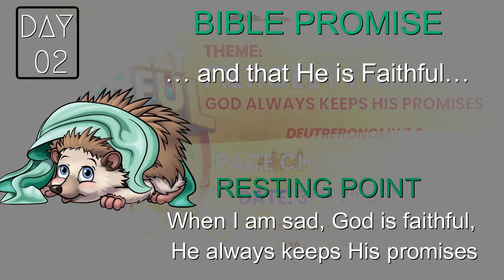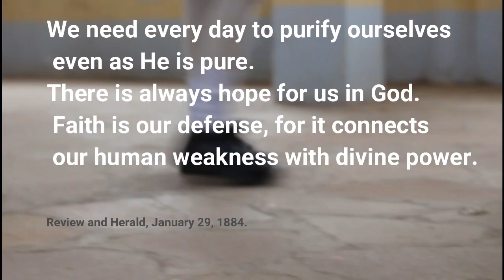Pace Boarding | VBS | Day 2 |Fiercely Faithful: God Always Keeps His Promises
Vocational Bible School is one of the greatest Spiritual moments that our learners look up to. This year wasn't an exception. With amazing lessons to learn from the Book of RUTH, it goes to say the VBS was a huge blessing indeed.